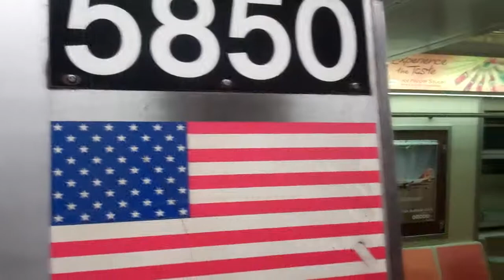The "A" Train (MTA)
I had my camera, so i decided to film!